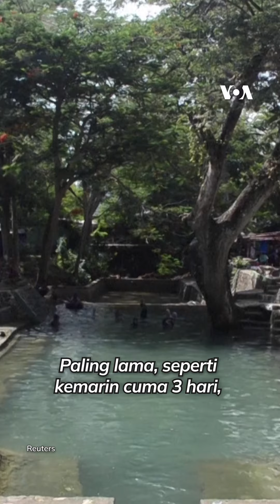'Tak Ada Lagi Air': Aceh Hadapi Kekeringan Tanaman & Mata Air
Ahli Iklim di Aceh, Harisa Bilhaqqi Qalbi, mengatakan bahwa suhu maksimum tahun 2024 ‘cukup tinggi’.

“Hampir 27,8 derajat Celsius… Dibandingkan dengan tahun lalu pasti lebih tinggi, ya. Karena kita bicara rata-rata, kalau rata-rata kan dia akan mengambil nilai tengah dari suhu tersebut,” kata Harisa

Musim kemarau yang berkepajangan ini menyebabkan tidak adanya hujan selama 3 bulan terakhir di Aceh, menurut Nurlaina, petani di Aceh.

Ia setiap hari harus memompa dan menimba air dengan jerigen untuk mengairi sawahnya.

Sementara itu, tempat pemandian umum le Spring di Kab. Aceh Besar juga terdampak. Mereka harus bergantung dengan pompaan truk air darurat.